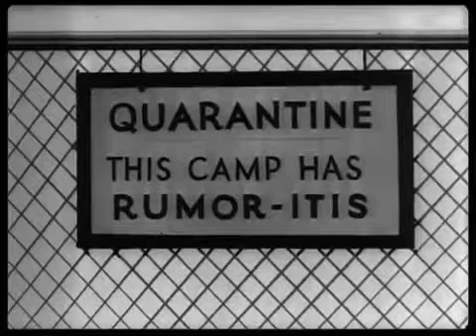Private Snafu - Rumors